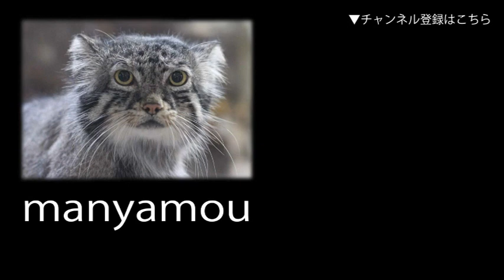アムールヤマネコ4兄妹～バックヤードへめっちゃ帰りたがってる仔猫たち （井の頭自然文化園） Leopard Cat Babies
2022年5月13日に生まれたアムールヤマネコ4兄妹
（オス「リク」、メス「ソラ」「ココロ」「キズナ」）
まだ、四兄妹が一緒にいた頃の様子です。
閉園時間も近づき、帰りたくてしょーがないモードの仔猫たち

↓関連記事：【カメラに向かって飛び掛かってくるアムールヤマネコの子供】